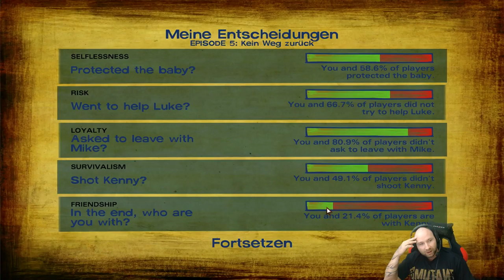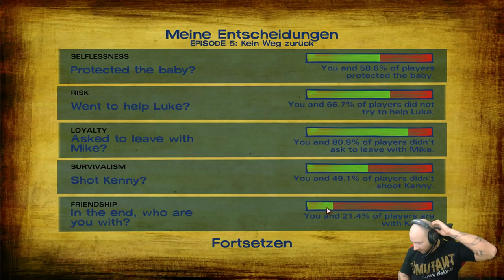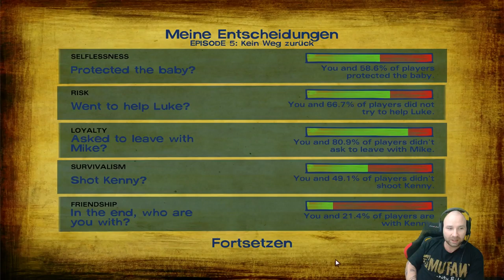The Walking Dead: Staffel 2 EP. 5 (KEIN WEG ZURÜCK!) | 60 FPS |DEUTSCH|Gameplay [PC] [HD]